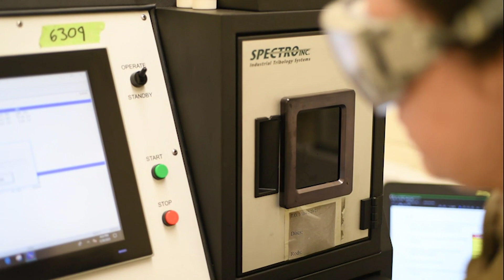Interview With Female U2 Pilots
We visited the 99th Expeditionary Reconnaissance Squadron at RAF Fairford and talked with some of the personnel about the challenges and triumphs of serving as a woman in the United States Air Force.